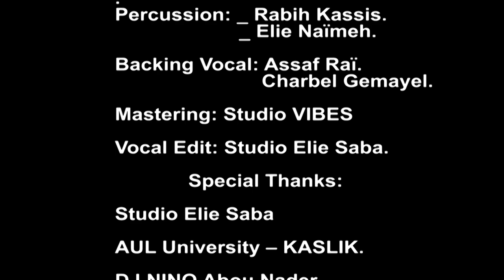Georges Sayah - Haddili (Live) / جورج صيّاح - هدّيلي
Georges Sayah - Hadili Hadili | جورج صياح - هديلي هديلي

هديلـــي هديلـــي يلـــي عم توميلــــي.. هديلي لجيب الشال وعقالي ومنديلي